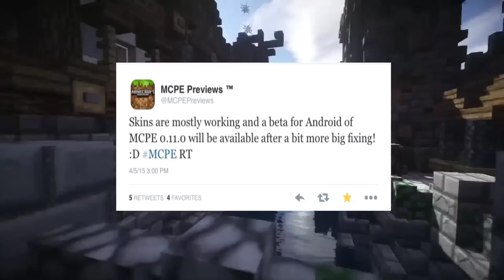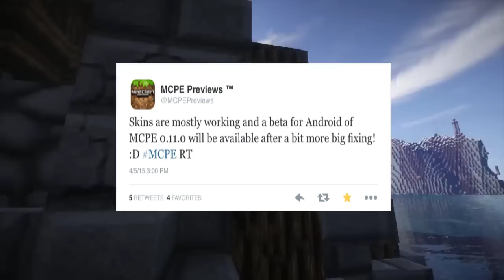Minecraft Pe 0.11.0 Update News!!! - Skins :D - @McpePreviews™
My Server:
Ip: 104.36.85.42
Port:26291
There Twitter: @McpePreviews
& If You Peeps Like This video or want MORE UPDATE NEWS put in the comment sectn BELOW ⬇ & like 👍.

*UPDATE SHOULD BE OUT AROUND THE END OF APRIL!!!*